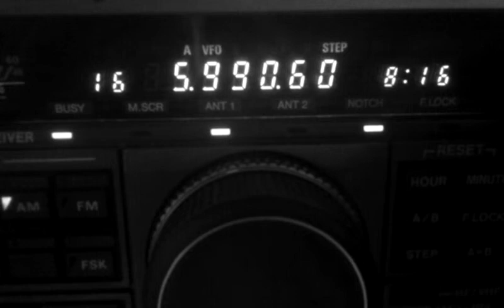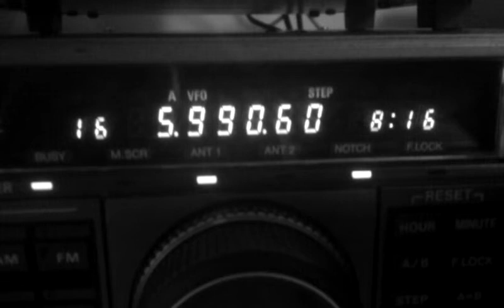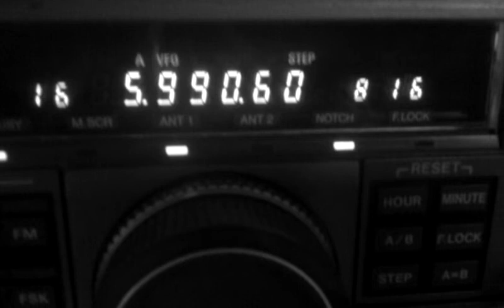5990 khz Ethiopie addis-abbeba 0815